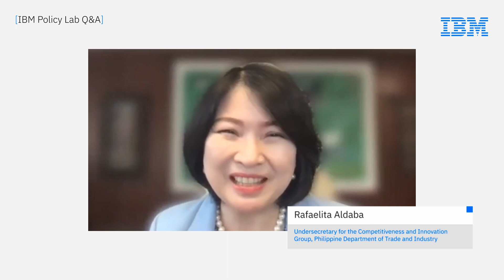IBM Policy Lab Q & A - Discussing AI and Economic Growth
This conversation with Rafaelita Aldaba, Philippines Undersecretary for the Competitiveness and Innovation Group, centers around leveraging AI for inclusive economic growth, including foundation models, regulatory frameworks in the Philippines, and how IBM supports governments with development and deployment.